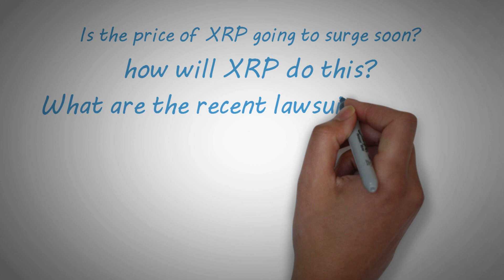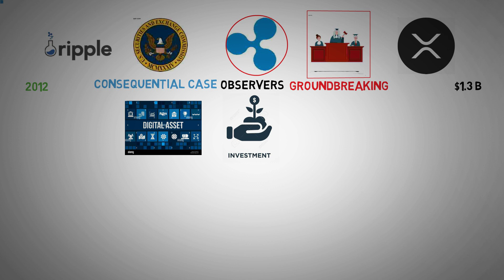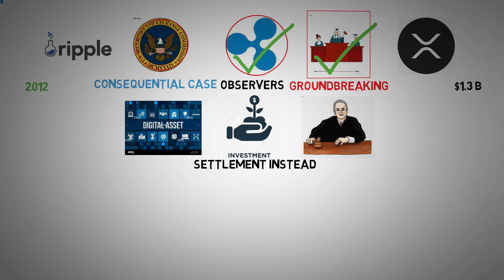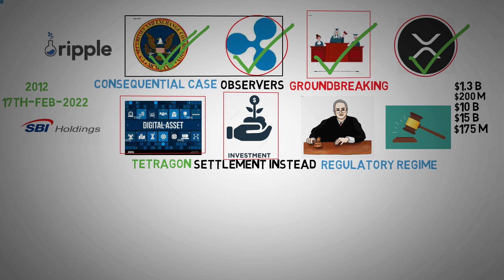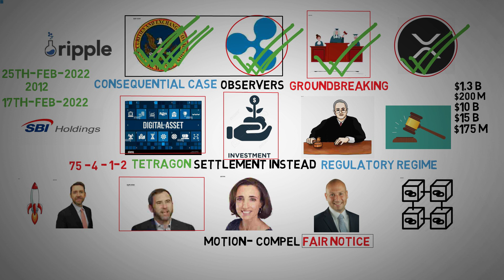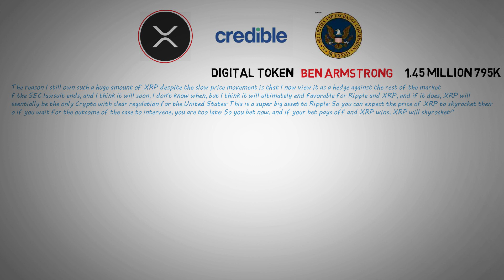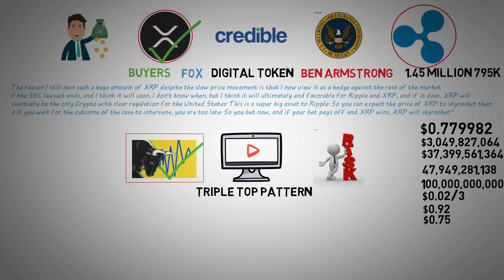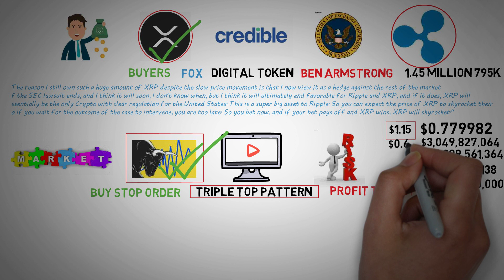XRP News- finally XRP ready for Skyrocket